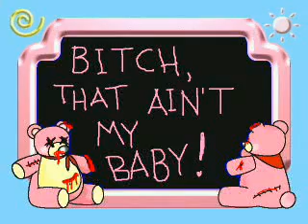SUCKOUTS - Bitch, That Ain't My Baby!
SAMUELLLLL!